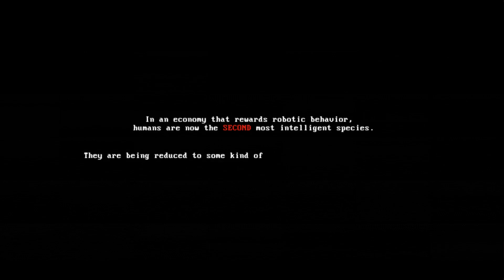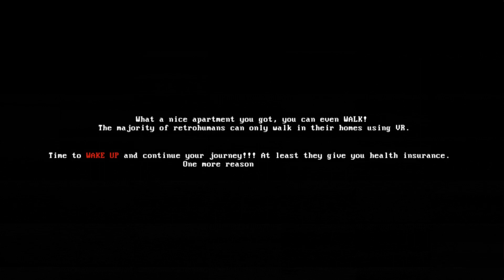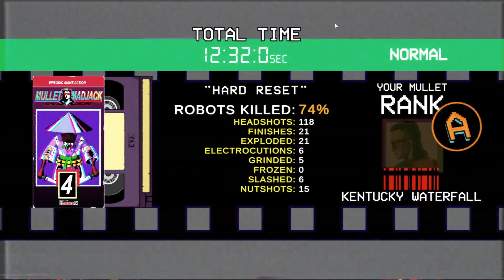Mullet Mad Jack/CH 3-4